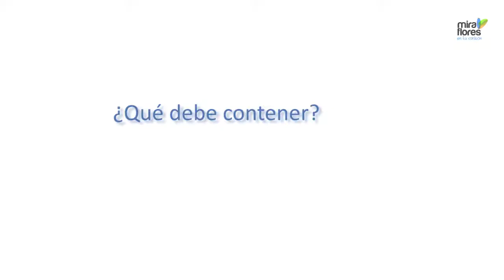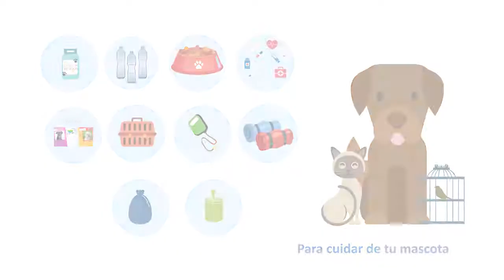Mochila de seguridad ante desastres: ¿Cómo prepararla?